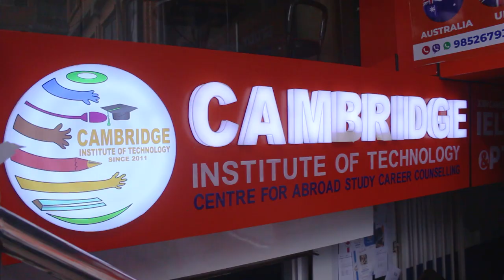Mana KC, CEO - Southern Academy Group @ Cambridge Institute of Technology